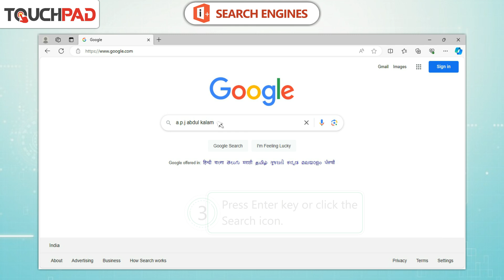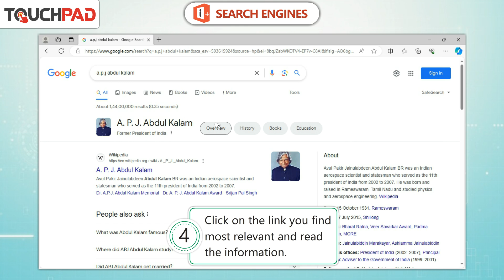𝐒𝐞𝐚𝐫𝐜𝐡 𝐄𝐧𝐠𝐢𝐧𝐞𝐬 |𝐂𝐡 𝟎𝟓|𝐢𝐏𝐥𝐮𝐬 𝐕𝐞𝐫𝟐.𝟎|𝐂𝐥𝐚𝐬𝐬 𝟎𝟒